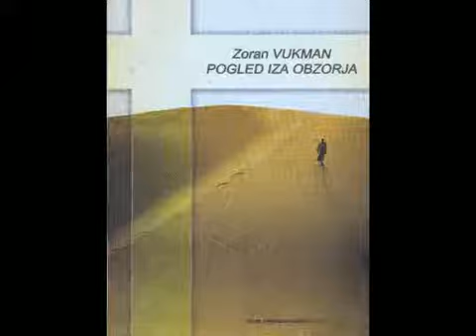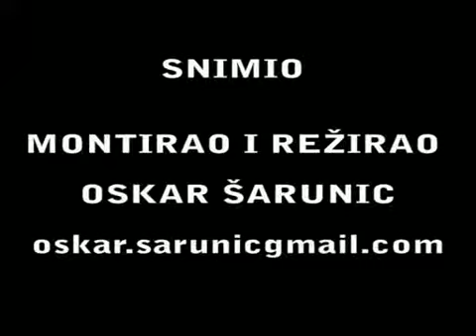vlč. Zlatko Sudac na predstavljanju knjige "POGLED IZA OBZORJA"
vlč. Zlatko Sudac na predstavljanju knjige "POGLED IZA OBZORJA" TRIBINE GRADA ZAGREBA